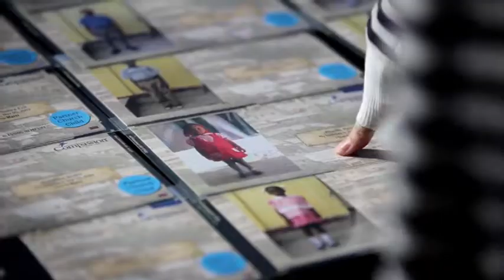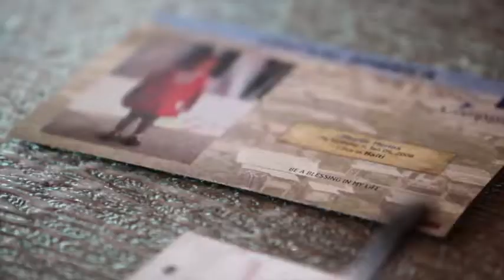ekachu kenneth videography about compassion ug